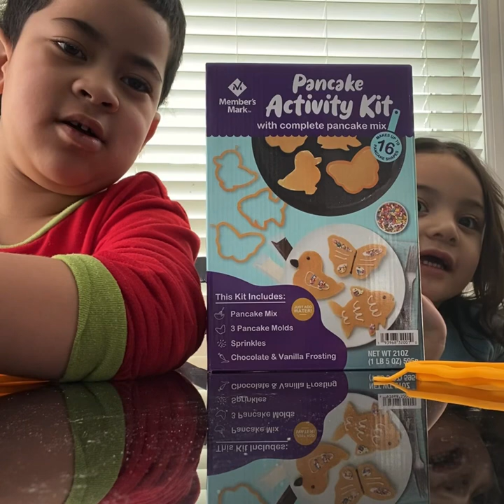Making pancakes with my cousin Keila 🥞